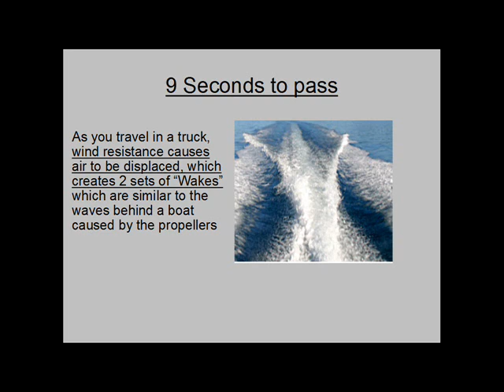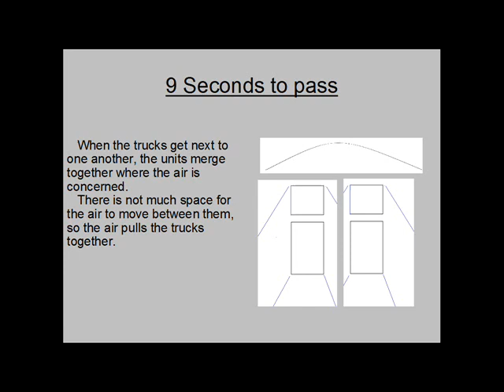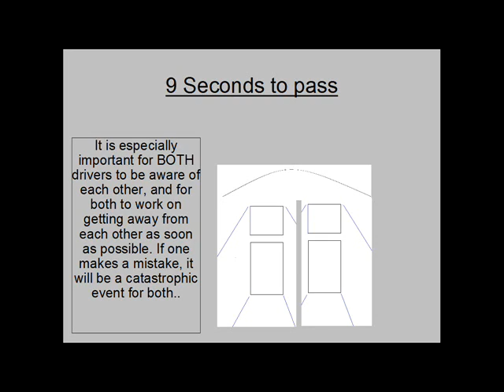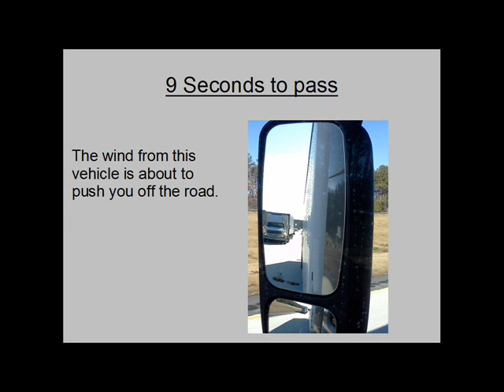9 seconds to pass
This video talks about wind resistance and why it is important to keep inventory of your surroundings.